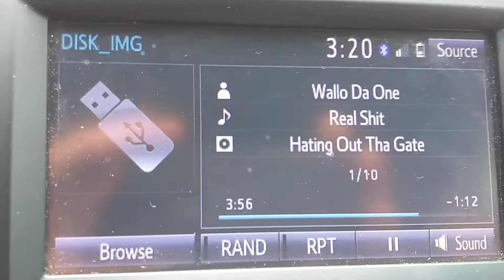NELLA "A"YE FILMSCO PRESENTS ANOTHER "MMC- FILMZ PRODUCTION FT. PRINCESS "ZARIA-U-NIQUE(4)